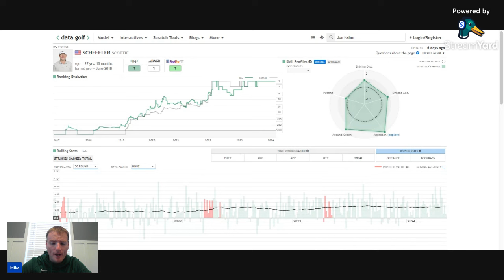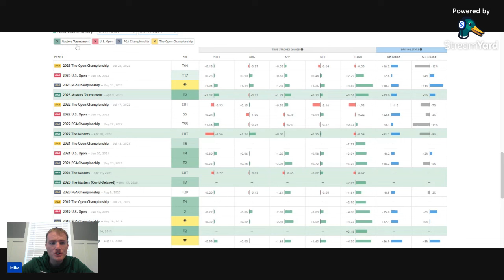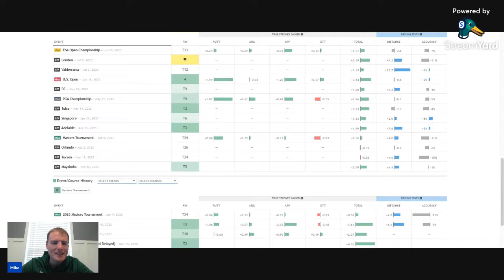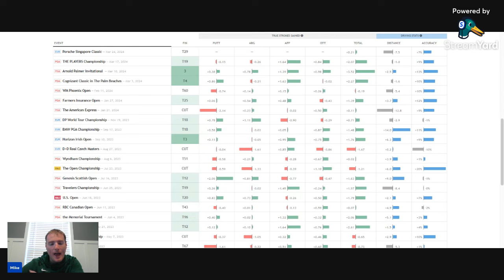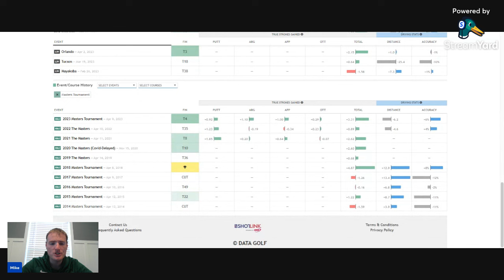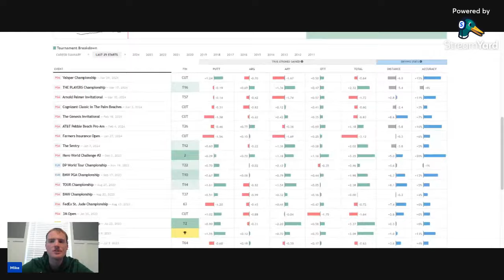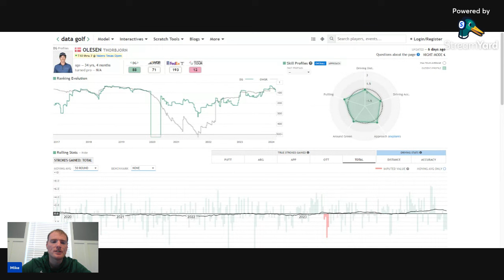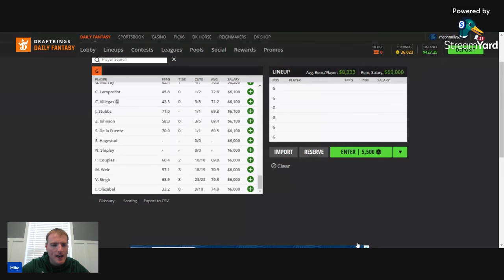The Masters 2024 Player-By-Player Breakdown, Analysis, Picks for betting, DFS, Props, and otherwise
On one of our most ambitious episodes ever, we break down EVERY SINGLE player in the field in the 2024 Masters Tournament. We give information on their strengths and weaknesses as a golfer, as well as their history at Augusta and lead-in form.

(Remember to Make a Copy)